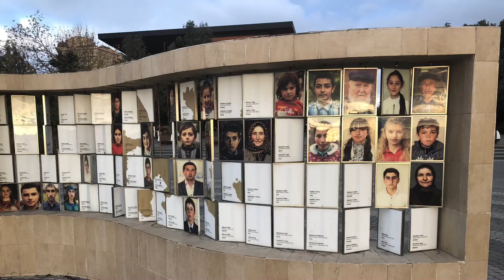Баку 2024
Прогулка по январскому Баку в 2024